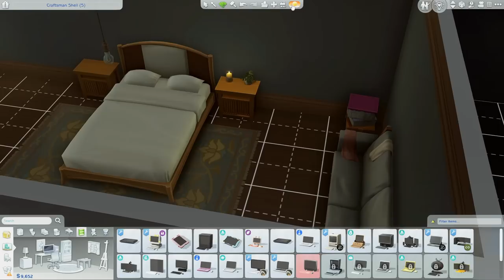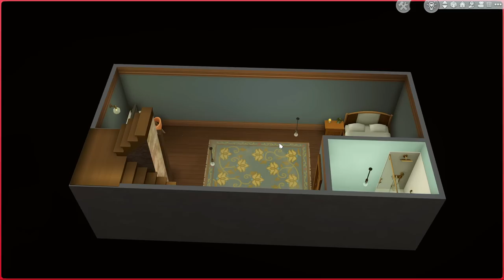Baby #3 born, best winterfest gifts ( + visiting our cousins ) The Sims 4 Growing Together #12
Barbie delaCruz comes from a big, family-oriented Filipino family. Her husband Kenneth grew up in Foster Care and meeting Barbie's family has shown him what it means to have one. In this video, we explore their family dynamic and where they are now. Will Barbie EVER move out of her Tita (auntie) Jorlie's home? Will she finish University alongside her favorite cousin, Princess? Will she be a good mom? This is their journey and we're just here for the ride.

✦ playing in ✦
ratboysims save file

✦ main lots used in this episode ✦
** anything not mentioned here is included in ratboysims save file
Craftsman Shell (S) | whyeverr (Barbie + Ken's FIRST Home)
Modern Craftsman | simlicy (Carlo + Angel's home)

𝘵𝘪𝘮𝘦
0:00 winterfest! ( + the twins best gift )
9:48 giving birth to our baby boy!
16:39 barbie's first vlog ( + basement update )
22:35 the CUTEST interaction from this pack
23:22 visiting our cousins / lola teaches a lesson on love

𝘪𝘯𝘧𝘰
⁺ gallery id | oshinsims